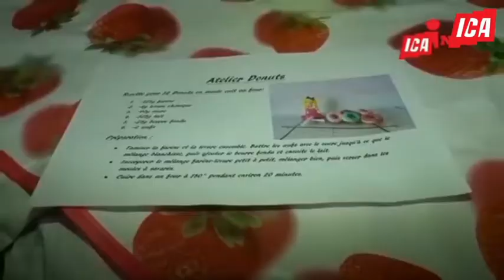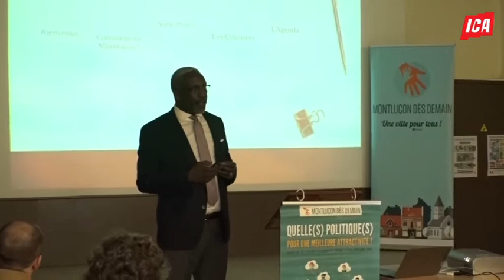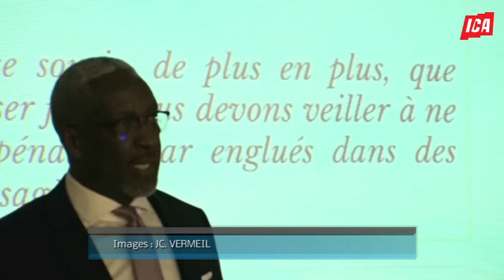le salon du chocolat 9 - 10 février 2019